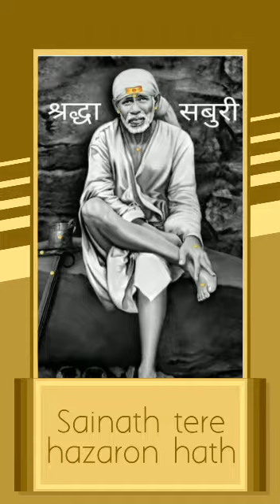Saibaba status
साई